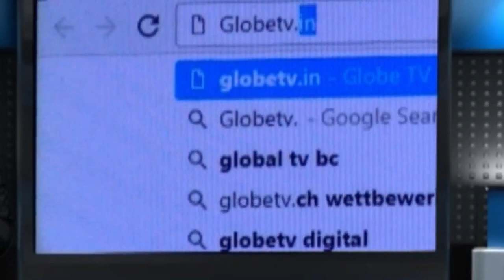হাওড়া সদর লোকসভা কেন্দ্রে নতুন সমীকরণ